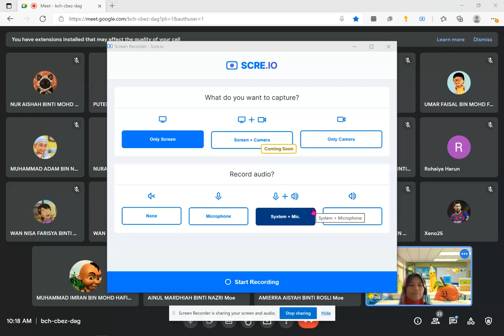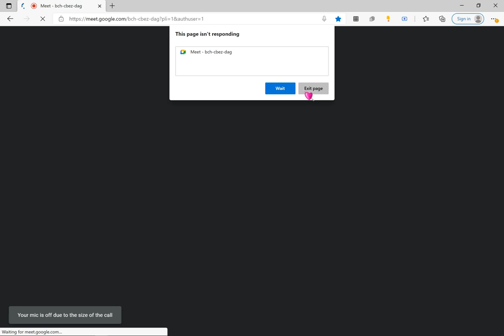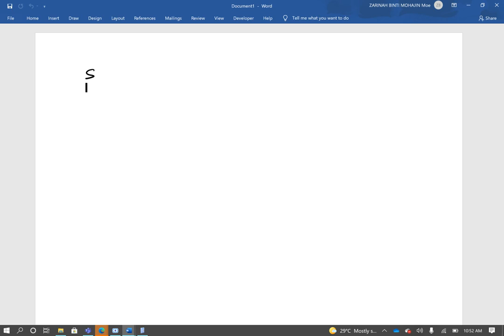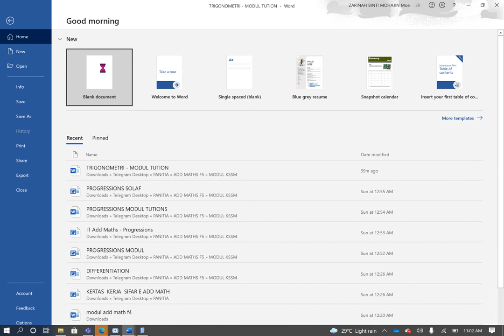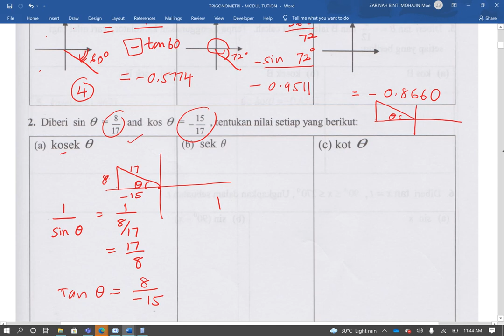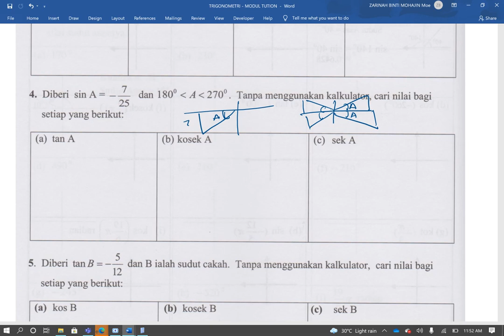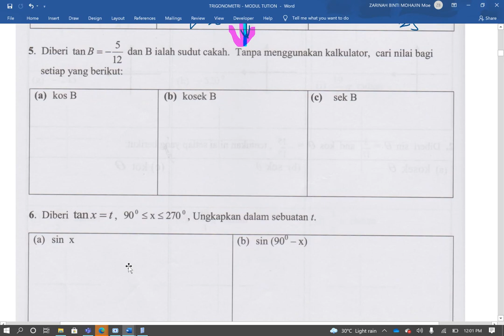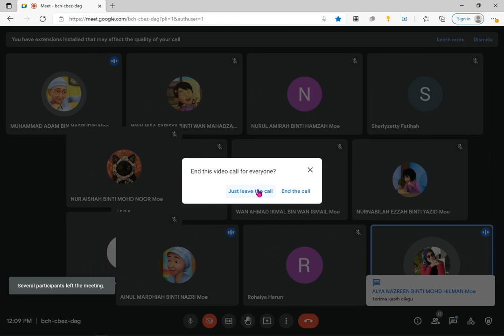ONLINE PKP 3.0 - TRIGONOMETRIC FUNCTIONS